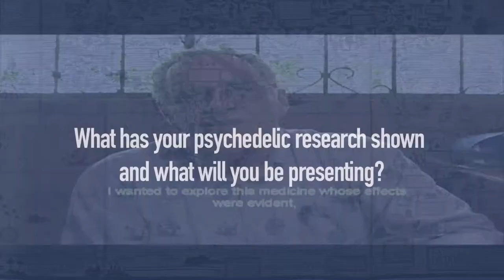Psychedelic Science & Me: Jacques Mabit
Psychedelic researcher Jacques Mabit, M.D., speaks about why he studies psychedelics, what his research into psychedelics is showing, and what he is looking forward to experiencing at Psychedelic Science 2013.

Learn about the presentation Jacques is giving at the Psychedelic Science 2013